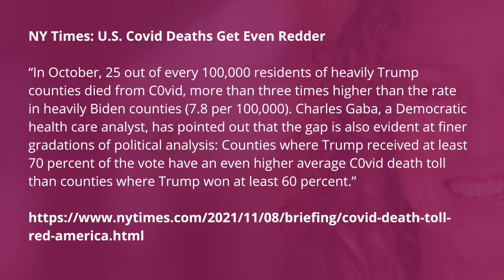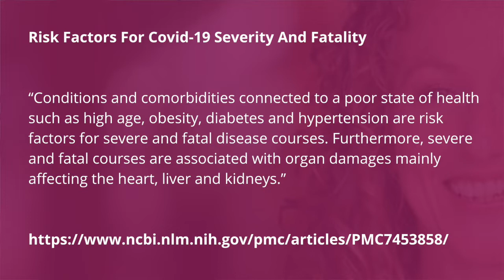Don't Rely On News Or Politics For Health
Do you want to know how to keep your sanity during these troubling times?  Don't watch or read the news! My Gosh! I actually read the news in the morning sometimes and it makes me giggle with all of the crap that they are telling people. Join me to learn why it is imperative to fuel your body with nutritious foods rather than watch the news.

What you will discover:
* Three tips on how to reduce your risk of death from COVID.
* Why health coaches and alternative medicine practitioners are a better choice than mainstream doctors to reduce your risk of COVID death.
* Why it doesn't matter who you voted for or where you live in regards to your chance of death by COVID.